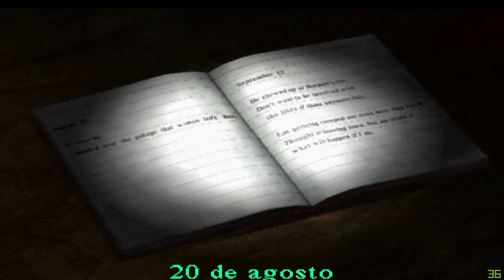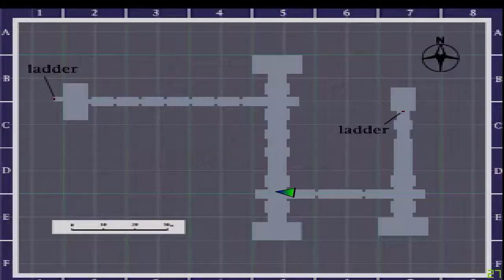SILENT HILL | Parte 8: Motel y el Faro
Realizamos las acciones finales para poder sacar el final muy bueno (Good +) y nos vamos al faro, alli nos encontramos con Cybil y con Dahlia Gillespie quien nos dira que vayamos a dos puntos para asi detener el sello que se esta formando y que el mal no se disperse
INFO
Silent Hill es un videojuego de survival horror publicado por Konami y desarrollado por Team Silent, un grupo de Konami Computer Entertainment Tokyo. Fue lanzado para PlayStation en Nortamérica en enero de 1999, y en Japón y Europa más tarde ese mismo año. Silent Hill emplea una cámara en tercera persona y entornos tridimensionales en tiempo real; los desarrolladores usaron niebla y oscuridad para disfrazar las limitaciones del hardware. Asimismo, la obra presenta como protagonista a un personaje sin cualidades o destreza física por sobre lo normal, en contraste con títulos anteriores del género.
El juego sigue a Harry Mason mientras busca a su hija en el pueblo de Silent Hill. Al avanzar la trama, Harry descubrirá la verdad acerca de la ciudad y de un culto que desea llevar a cabo un ritual para traer a una deidad a la tierra. La obra posee cinco finales, que se obtienen según las acciones tomadas por el jugador, incluyendo un final de broma.
Tras su lanzamiento, Silent Hill recibió críticas positivas y fue un éxito comercial.